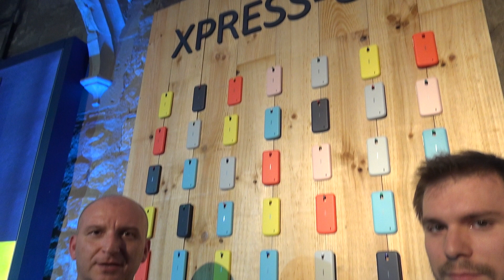Alberto Colombo (GM di HMD Italia) ci parla dei nuovi dispositivi Nokia presentati al MWC 2018